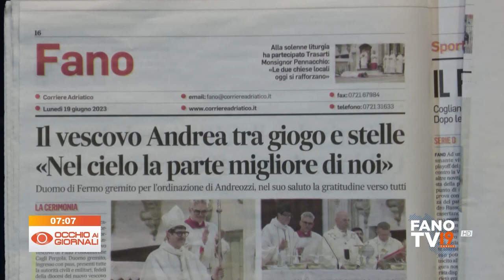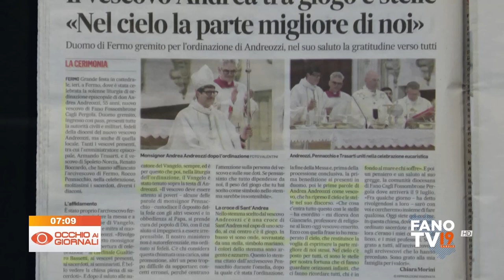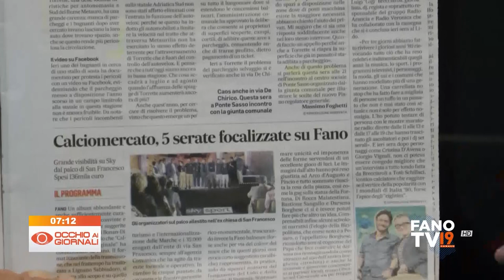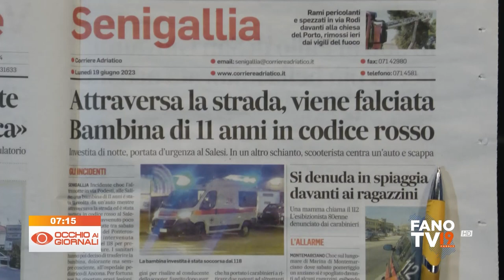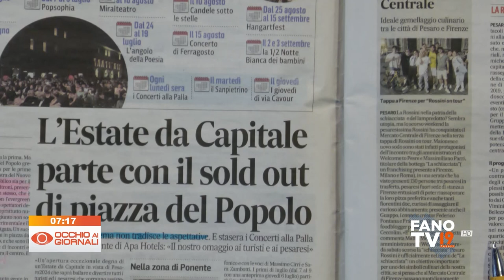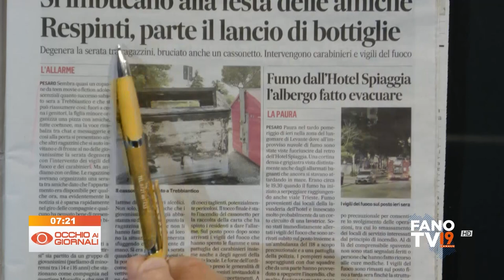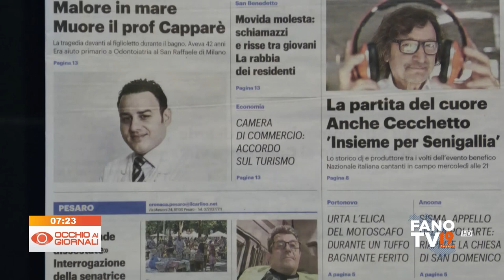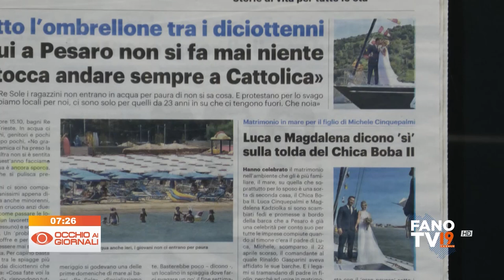Occhio ai Giornali 19 giugno 2023